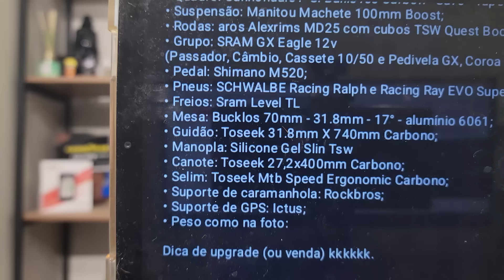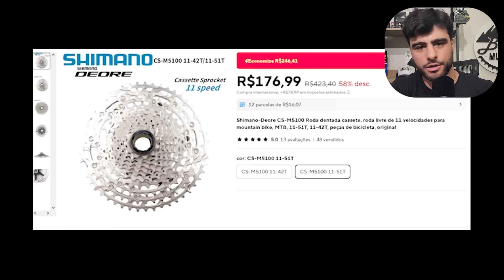FEZ O UPGRADE MAIS DIFÍCIL! MAS VALEU A PENA! BIKE DOS INSCRITOS #331 | BIKE MUNDO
CUPOM: BIKEMUNDO10